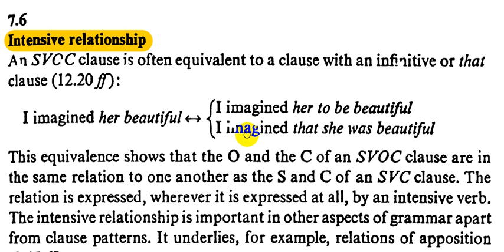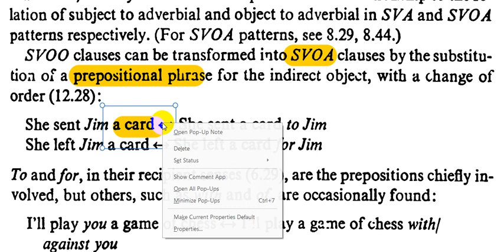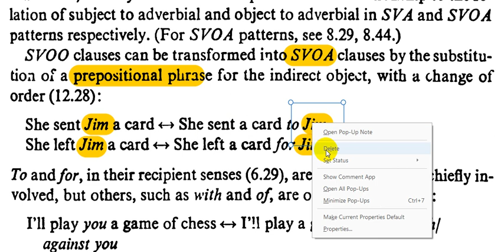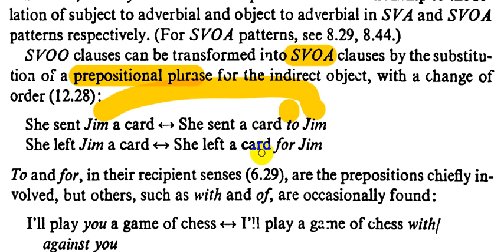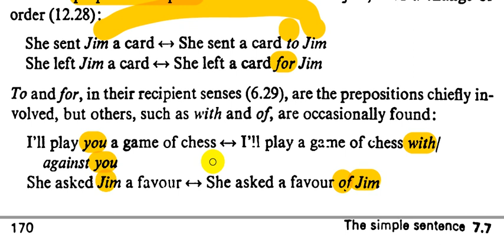8. شرح النحو رابعة كويرك (Intensive relationship 7.6 ) :: الاستاذ محمد نجم النوفلي.